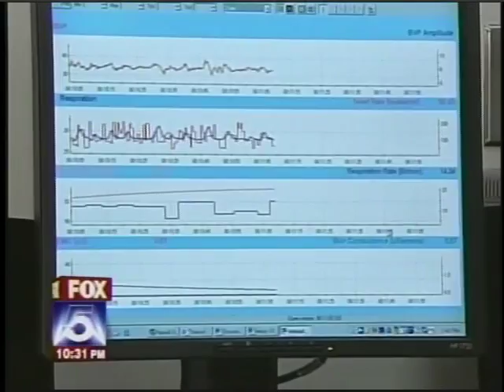Biofeeback for Migraine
Fox 5 NY - Biofeedback for Migraine with Dr. Dawn Buse